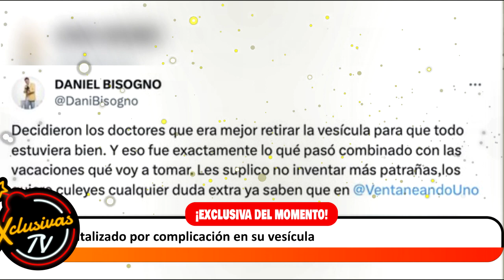Daniel Bisogno está hospitalizado por complicación en su vesícula